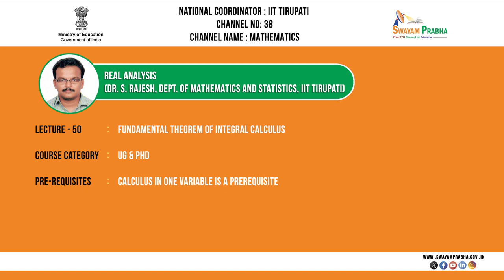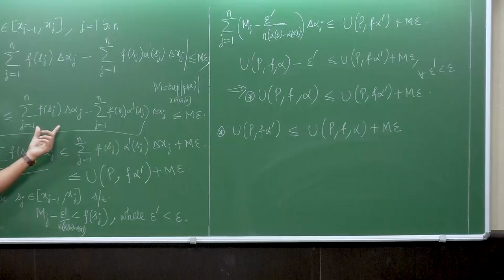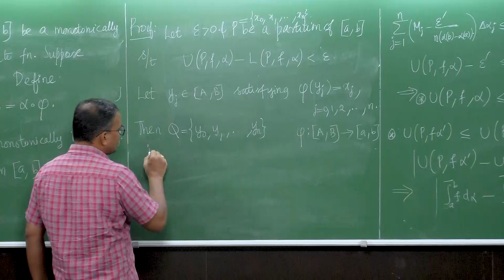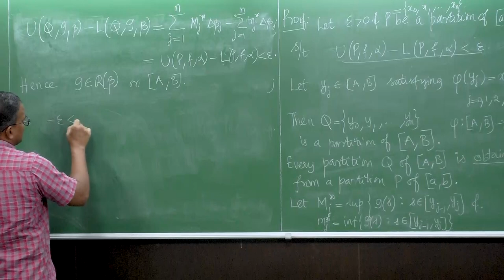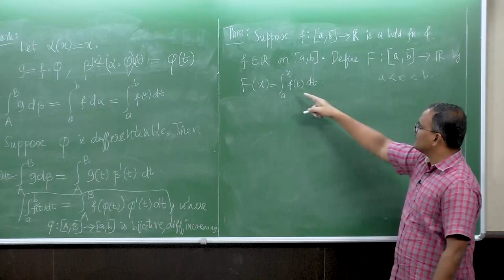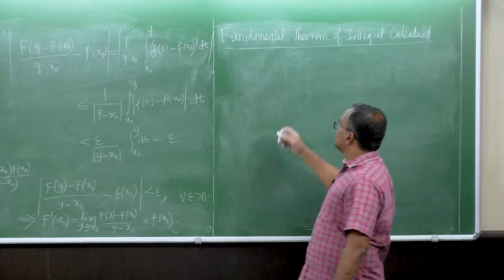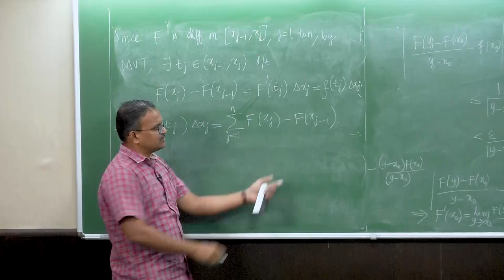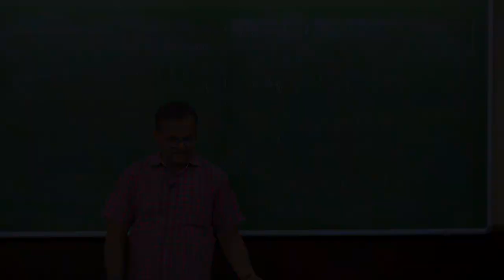Fundamental Theorem of Integral Calculus